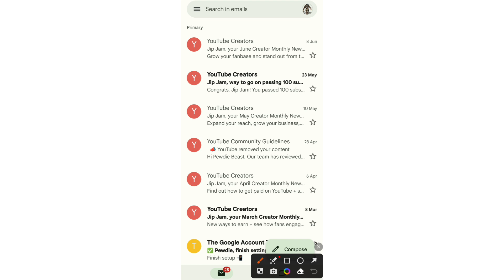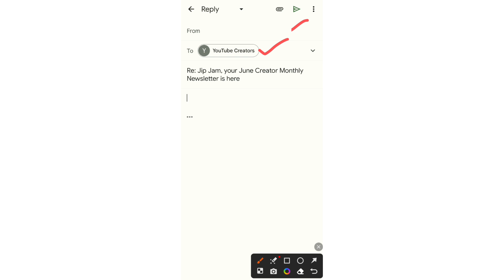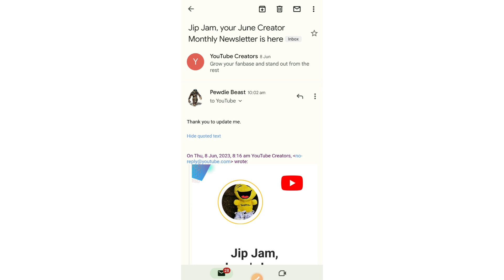Gmail ka reply Kaise den | how to write message in Gmail | how to reply Email message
how to reply mail
best tips and tricks
email I'd